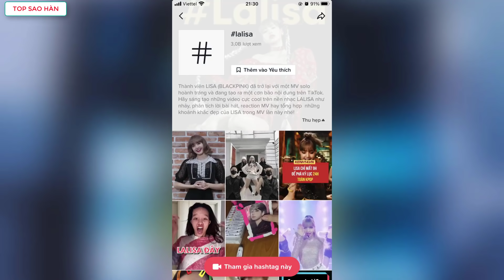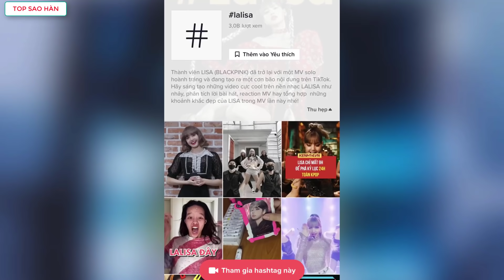LALISA đạt 3 tỷ view trên TikTok,YG tung stage đặc biệt cho LALISA với hiệu ứng sân khấu ấn tượng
Top Sao Hàn tổng hợp tin LALISA đạt 3 tỷ view trên TikTok,YG tung stage đặc biệt cho LALISA với hiệu ứng sân khấu ấn tượng